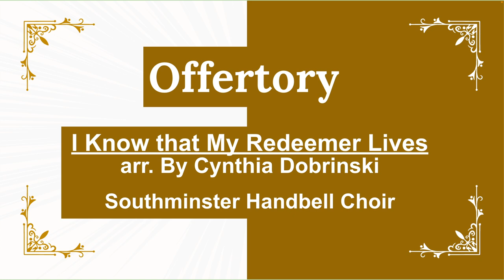3 31 24 Bells "I Know that My Redeemer Lives" Southminster Presbyterian Church Beaverton OR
3-31-24 Handbells, "I Know that My Redeemer Lives" arr. By Cynthia Dobrinski, Southminster Presbyterian Church Beaverton OR